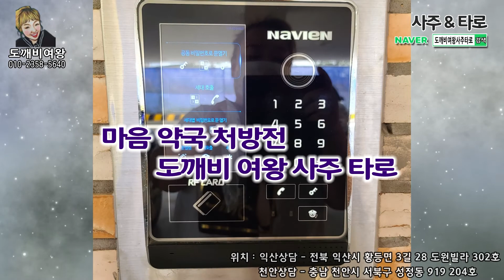[익산,김제,전주,군산사주타로]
*타로교육 유니버셜웨이트 기초교육 자격증증정

마음의 약국 처방전 도깨비여왕사주타로 오늘은 어떤 처방전이 필요한가요?
내 마음의 힐링이 필요한 날
누군가 나를 알아줬으면 하는 날
편하게 수다 떨고 싶은 그런 날

도깨비여왕님 만나보세요 ~^^